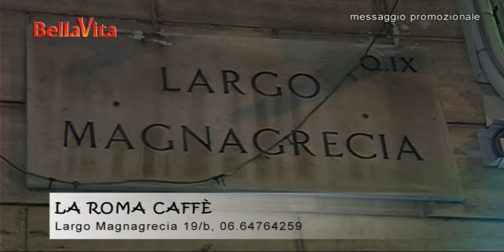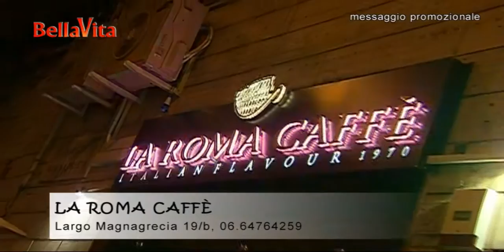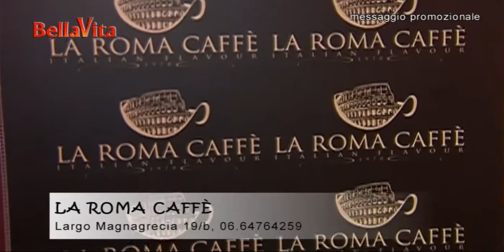la roma caffè 02 12 2015